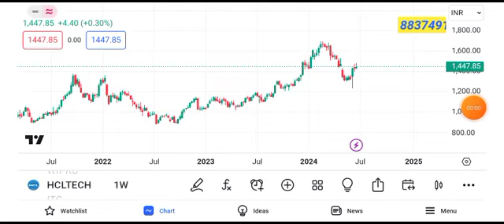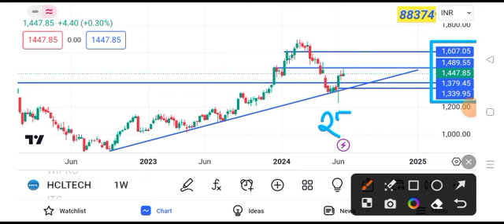hcl tech share news || hcl tech share latest news || hcl tech share target tomorrow